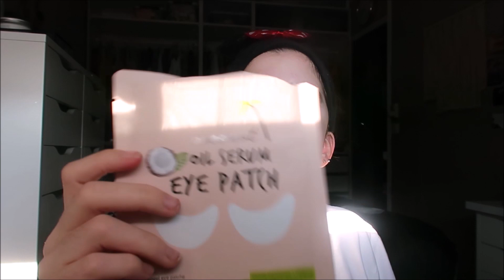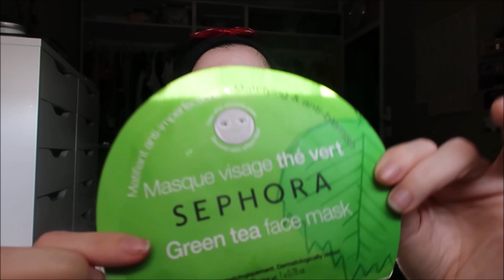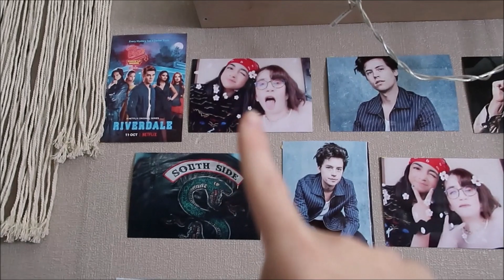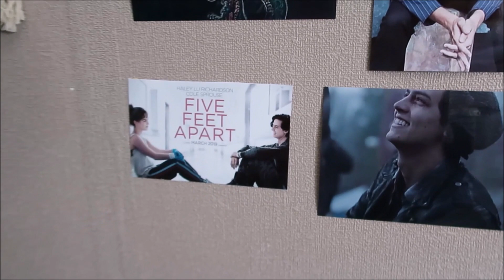VLOG RANGEMENT ET TRI VLOG127 | HELOMAKEUP YT